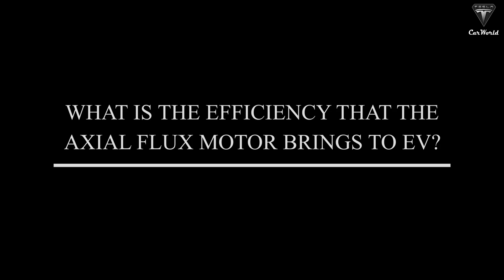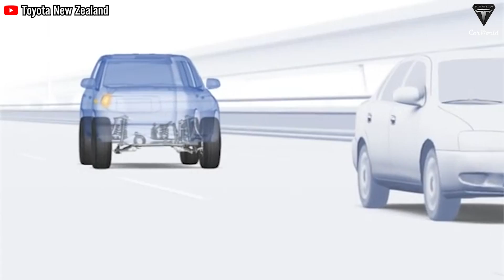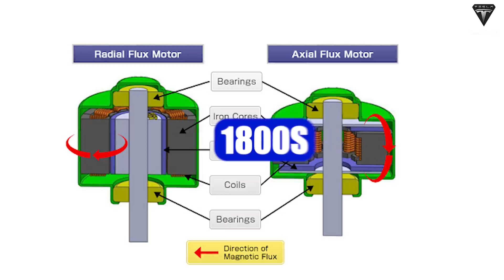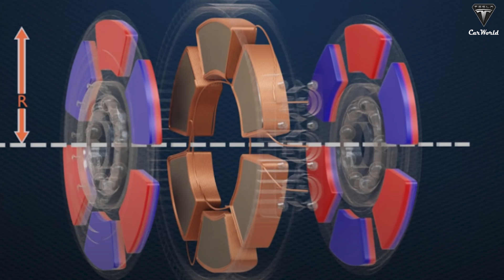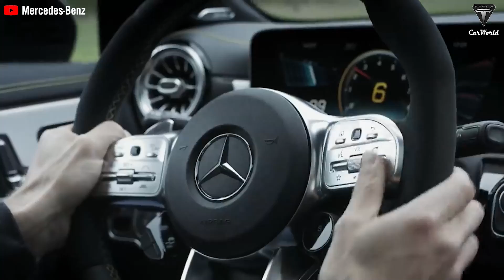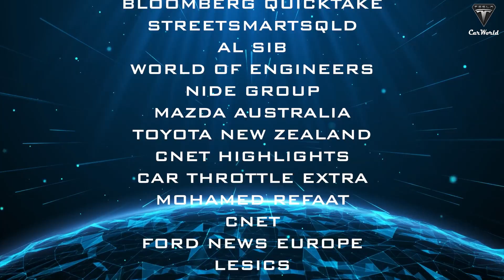Mercedes CEO: "This ALL-NEW Tiny AFM Motor Will SHOCK The Entire EV Industry!"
01:35 So what is the efficiency that the Axial Flux Motor brings to EV?
04:12 How does Axial Flux Motor work?
05:53 What are the advantages and disadvantages exist on Axial Flux Motor? Advantages
07:13 Disadvantages
08:45 History of the Axial Flux Motor on Mercedes
10:29 Is this the future for the EV industry?

The entire electric vehicle community seems to have been yearning for a revolution for the past decade or so, and Mercedes-Benz decided to lead the entire industry when it acquired YASA, the technology company in the United Kingdom that is in possession of axial flux motor technology.
Mercedes' brand new engine could disrupt the entire electric car industry as they recently introduced a new model that is a completely new way of thinking. Even though it is an electric engine it works completely differently from functions we've seen in Tesla and older electric vehicle models with 4 times increased performance.
However, the world always operates with differences and challenges in this transition in the future.

So how does this axial flux motor impact the EV industry?

Join us to find out the latest news in today's episode of Tesla Car World!
Before we begin, please show your support by subscribing if you haven't already and ring the bell so you won't miss out on any of our exciting videos in the future. Now let's get started!

Previous types of electric vehicle motors will soon become obsolete when German car company Mercedes acquired Yasa motor technology company, which currently holds axial flux motor technology.
Integrating the motor in the wheel can significantly change the mechanical design and allow independent control of the wheel to increase the electric vehicle agility that enables an all-electric Mercedes-AMG performance car is always one step ahead of the competition in the future.